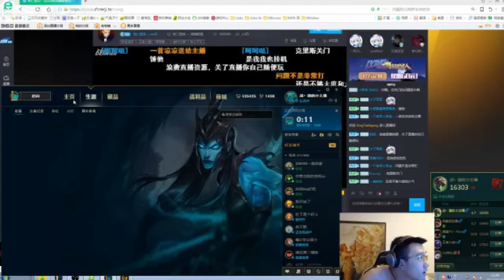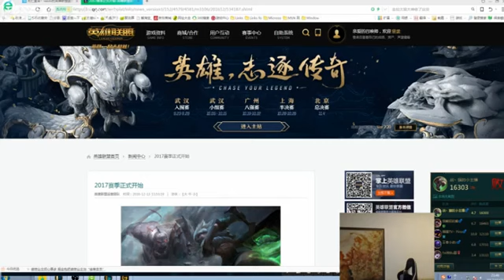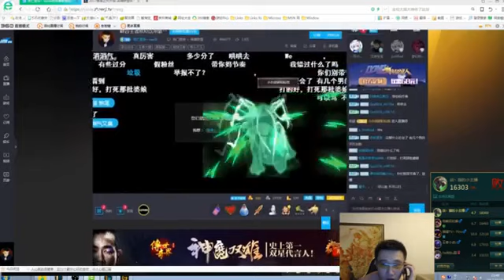[LOUD] League of Legends player Vasilli beats his girlfriend after losing a game, police called